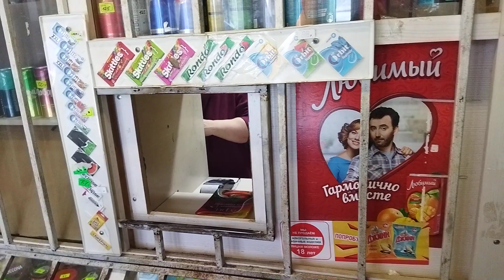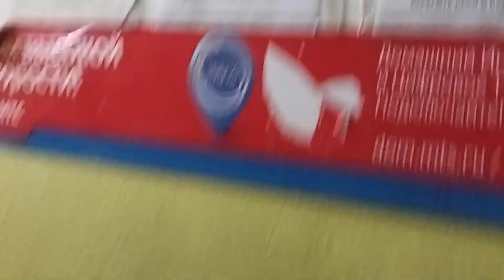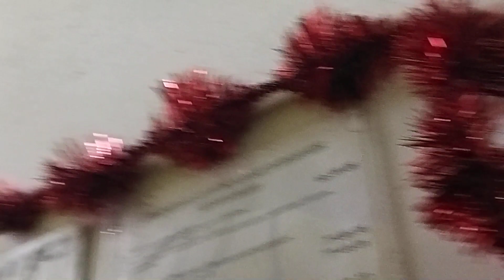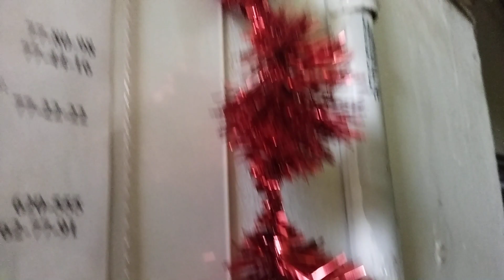Заварила чай-цветок, иду за едой Бусе